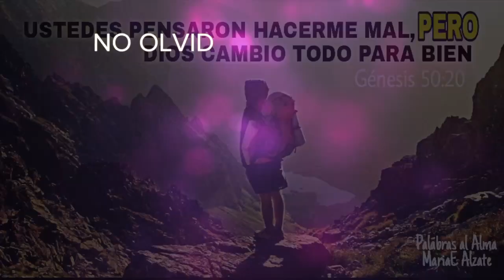MAL PARA BIEN - PALABRAS AL ALMA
¿Puedo acaso tomar el lugar de Dios? (No podemos tomar el lugar de Dios) Es verdad que ustedes pensaron hacerme mal, pero Dios transformó ese mal en bien para lograr lo que hoy estamos viendo: salvar la vida de mucha gente.
Génesis 50:19‭-‬20 NVI😊🙌🏻Dios te bendiga y traiga libertad en tu vida y en tu familia, feliz día!